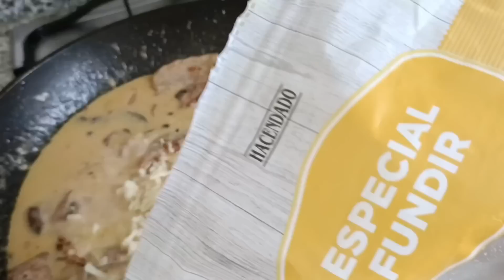ОТПУСК в АНДАЛУСИЕ 2023- РАСПАКОВОЧКА💃/МОЯ ЖИЗНЬ в ИСПАНИИ/VLOG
по немногу обо всем-жизнь в испании#жизнь в испании#влог с испании#vlog: по секрету всему свету#Моя жизнь в Испании- посмотрим где и как мы проведем сегодня день! Если вы собираетесь в отпуск в Испанию и именно в Андалусию я вам посоветую одно из отличных отелей в прекрасном месте и не дорого с прекрасными пляжами для всей семьи,не дорогим отелем,бассейнами,джакузи,зоной отдыха для ваших детей , аквапарк в миниатюре прямо в отеле. Где вы сможете провести ваши праздники и дни рождения#diverhotel Aguadulse#цены в отелях испании#сколько стоит отель в андалусие2023# И также научу вас испанской кухне и моим испанским рецептам#моя испанская кухня#влог с испании#моя жизнь в испании#По немногу обо всем -жизнь в испанииВлог с испании#Ни копейки не завлатила,как я раньше не додумалась#Отпуск в Андалусие2023 -распаковочка#Где провести отпуск в андалусии 2023#Ваш отпуск не дорого и со вкусом в андалусии 2023#Моя испанская кухня Мои испанские рецепты#Моя жизнь в испании#